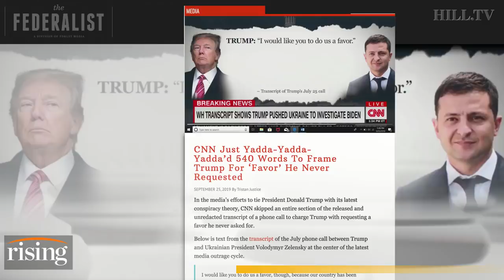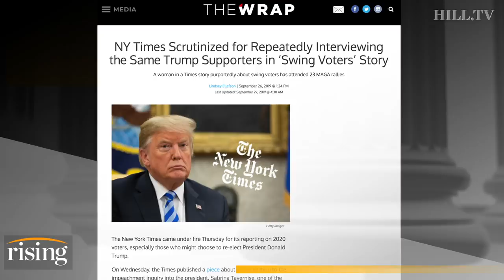Our favorite media screwups of the week with Emily Jashinsky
Federalist Culture Editor Emily Jashinsky joins Krystal and Saagar to discuss how the media handled covering the Ukraine scandal.